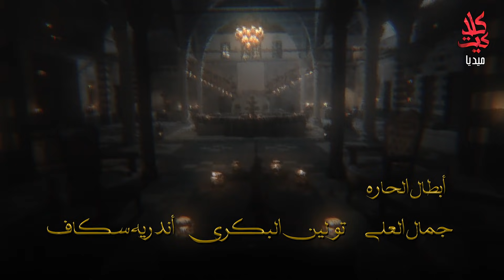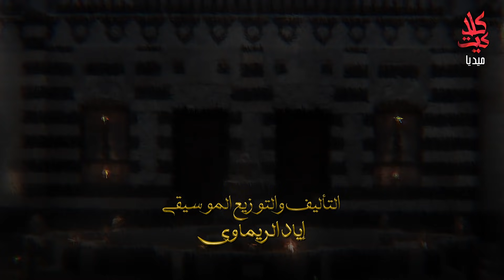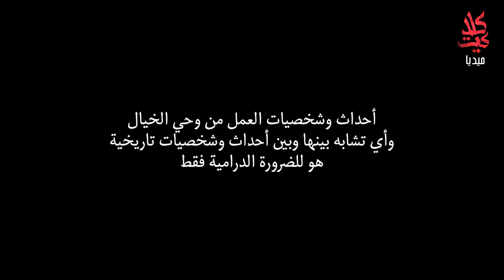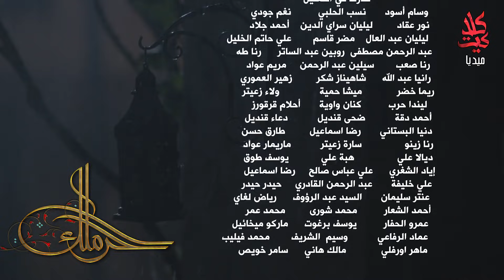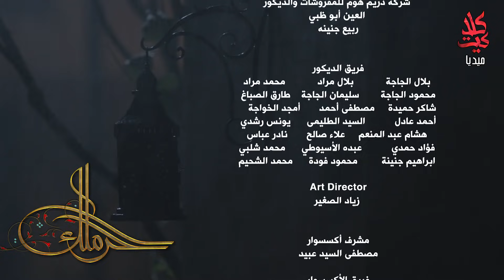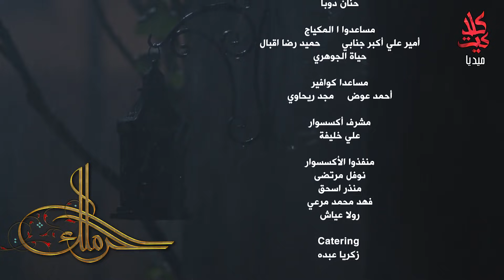مسلسل حرملك ـ الموسم الأول ـ الحلقة 23 الثالثة والعشرون كاملة | Haramlak HD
الحرملك مسلسل سوري تاريخي .
يتناول المسلسل وصول المماليك إلى السلطة والتحكم بمفاصل المشهد السياسي العام، وإلحاق الهزيمة لأعداء الأمة المفترضين.

ﺇﺧﺮاﺝ:
تامر إسحاق | Tamer Ishak

ﺗﺄﻟﻴﻒ:
سليمان عبدالعزيز |Seleman Abd Elaziz

طاقم العمل:
جمال سليمان | Gamal Soliman
باســـم ياخور | Bassem Yakhour
سلافة معـمار | Sulafa Memar
سامر المصري | Samer El Masrei
قيس شيخ نجيب | Qays Sheikh Najib
أحمــد الأحمد | Ahmad AlAhmad